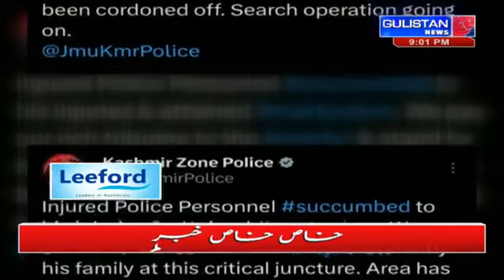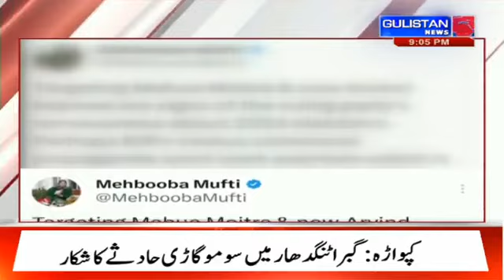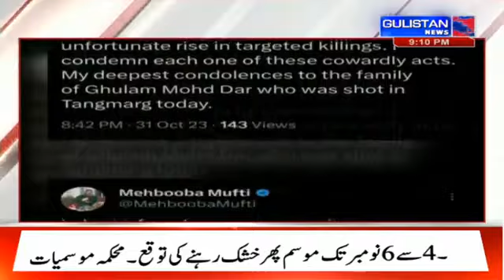News Update || Gulistan News